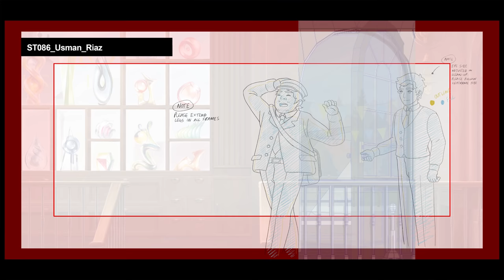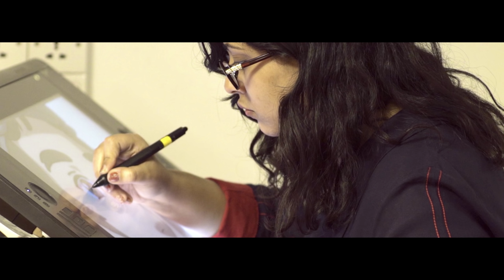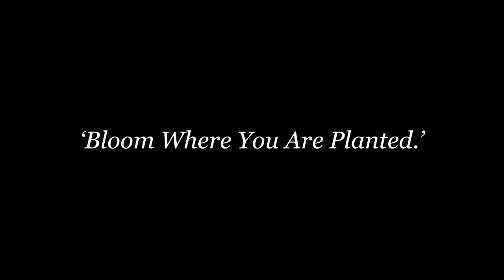Bloom Where You Are Planted | Usman Riaz | TEDxKyoto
Usman Riaz is the founder of Mano Animation Studios, Pakistan's first hand-drawn animation studio. Through his work at Mano, Usman is combining his love for Japanese animation and honoring the craft of hand-drawn animation made famous by Walt Disney Animation. Bringing animation to a country with no background in the art was a struggle which presented many problems and difficulties. However, through passion and perseverance, Usman hopes to be able to lay the foundation for an animation industry in Pakistan.

ウスマーン・レアーズはパキスタンで初めてのセルアニメスタジオであるMano Animation Studiosの創設者であり、日本のアニメへの愛と、ウォールトディズニーアニメによるセルアニメの技術への尊敬を持ってManoでの制作活動を行っている。アニメのバックグラウンドのない祖国にアニメを広めることは多くの問題と困難を伴ったが、ウスマンは情熱と忍耐を持って取り組んでおり、いつかパキスタンにアニメーション産業の基盤を築ける日が来ることを願っている。

Usman Riaz is an artist, composer and animator residing in Karachi, Pakistan. At the age of 20 Usman was selected to be a TED Fellow and attended the TEDGlobal 2012 in Edinburgh to showcase his work on music and art in Pakistan. Using TED as a platform, Usman pursued his love for hand-drawn animation and his dream of bringing traditional animation to Pakistan. Usman grew up watching famous animated works from Japan and his love for animation was sparked by the films of Studio Ghibli. Japanese animation motivated him to start his own hand- drawn animation studio: Mano. Mano Animation Studios is currently working on their first hand-drawn animated film ‘The Glassworker’ with a team of creatives from Pakistan, Malaysia, South Africa, the U.S, the U.K and Japan. Hand-drawn animation has never been attempted in Pakistan, but the team Usman has formed is moving forward with the passion and love the craft deserves. This talk was given at a TEDx event using the TED conference format but independently organized by a local community.